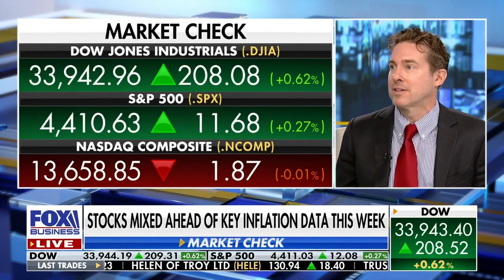How is today's Big Tech party like 1999? 🤖